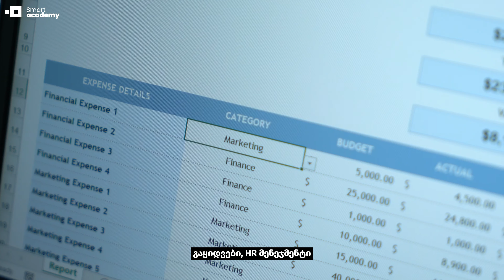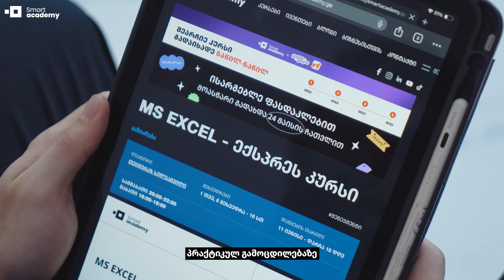თეიმურაზ სულუაშვილი - MS Excel